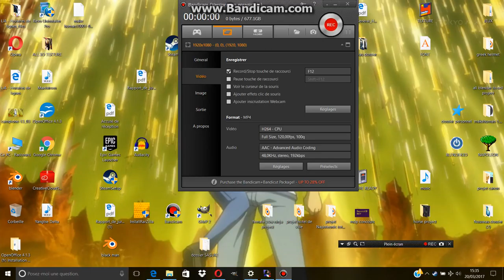The battle of berlin 1806 [Napoleon total war] Gameplay Part 1